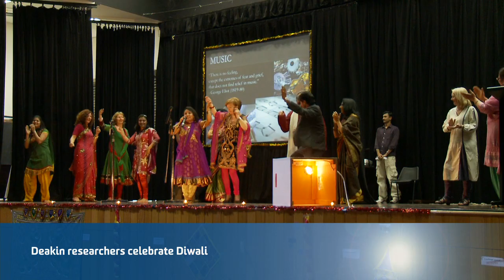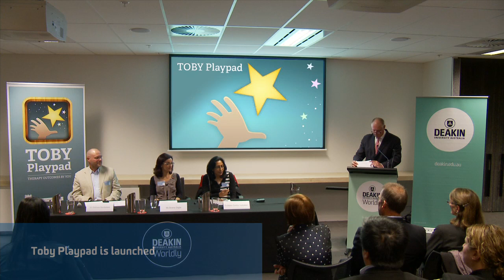Deakin Research 2012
Experience a world of discovery.